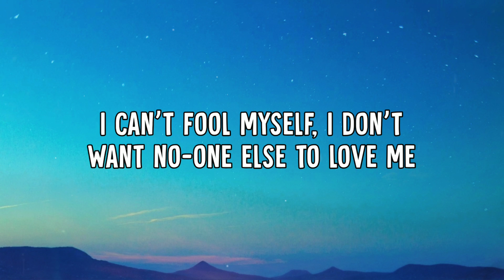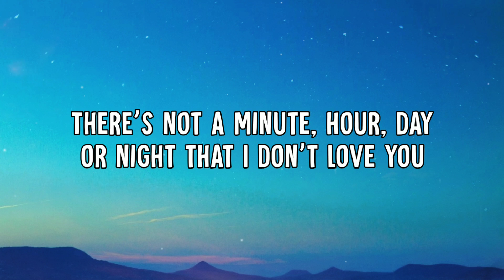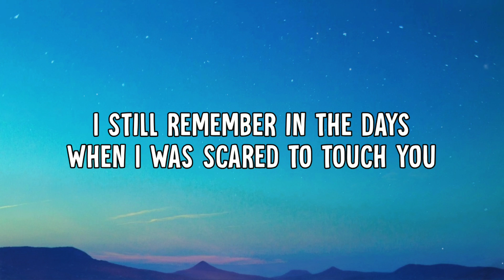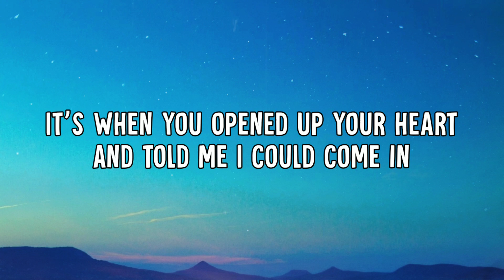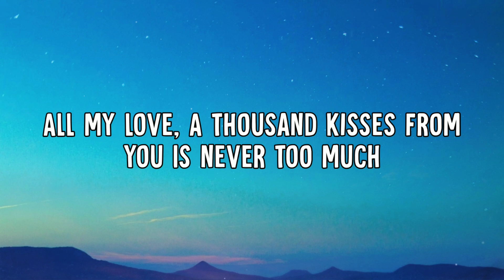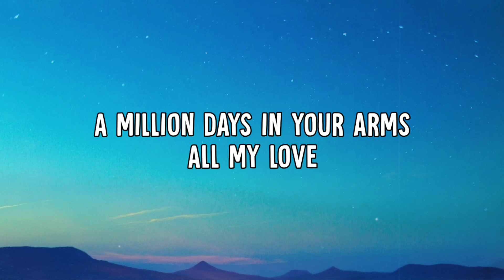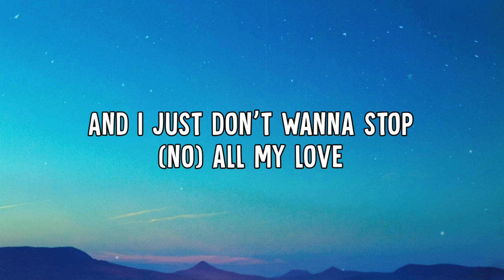Alphalove - Don't Wanna Stop (Ft. Conor Maynard) (Lyrics Video)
Alphalove - Don't Wanna Stop (Ft. Conor Maynard) (Lyric Video)

➤ Lyrics:
*I can’t fool myself I don’t want no-one else to love me,
Your my shining star, my guiding light, my love fantasy,
There’s not a minute, hour, day or night that I don’t love you,
You’re at the top of my list cause I’m always thinking of you,

A thousand kisses from you
Is never too much
And I just don’t wanna stop, all my love

A million days in your arms
All my love
I just don’t wanna stop

Never too much, never too much,
A thousand kisses from you is never too much

And I just don’t wanna stop

I still remember in the days when I was scared to touch you,
How I spent my day dreaming, planning how to say I love you,
You must have known that I have feelings deep enough to swim in,
It’s when you opened up your heart and told me I could come in,

No I just don’t wanna stop